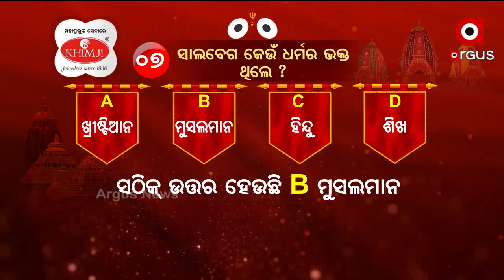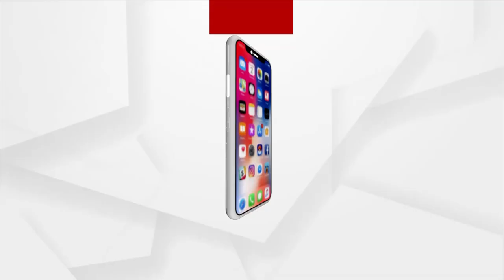ଅର୍ଗସ ସୁନାବେଶ କୁଇଜ୍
ଅର୍ଗସ ସୁନାବେଶ କୁଇଜ୍ , 7 ନମ୍ଵର ପ୍ରଶ୍ନର ଉତ୍ତର ଦେଇ ବିଜେତା ହୋଇଛନ୍ତି ଦେବଗଡର ଦେବକୀ ସ୍ବାଇଁ ।